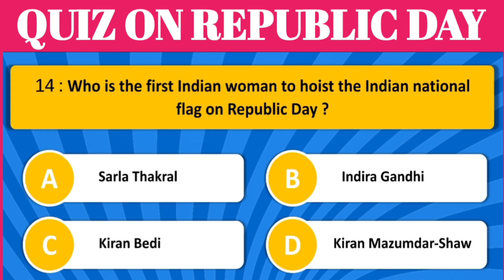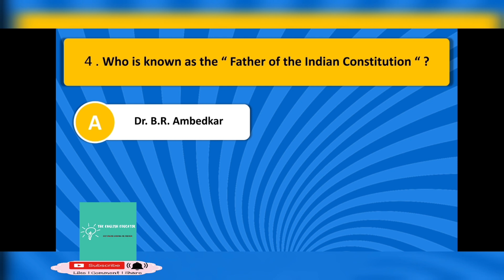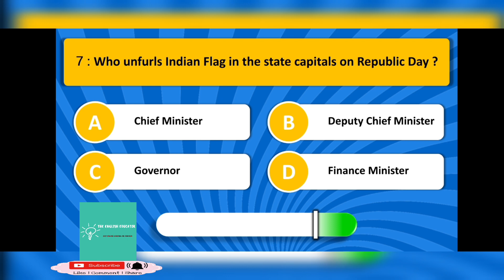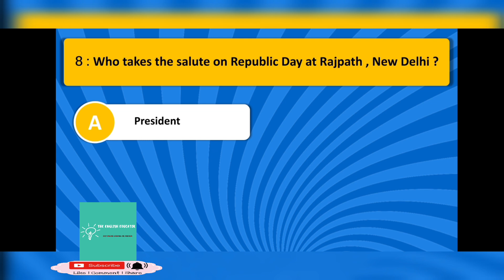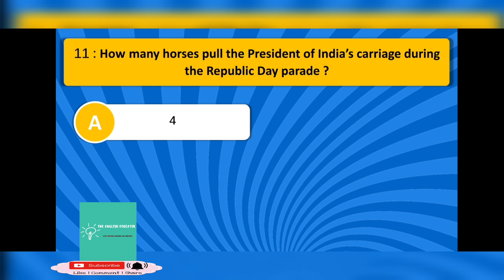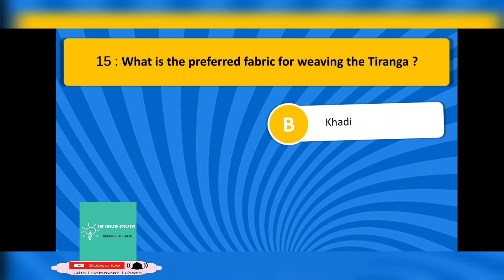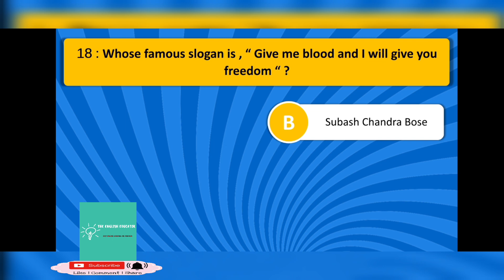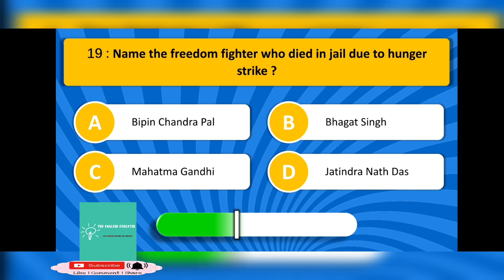Quiz on Republic Day / Republic Day Quiz / January 26 Quiz # The English Educator #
In this video we will learn quiz on Republic Day .